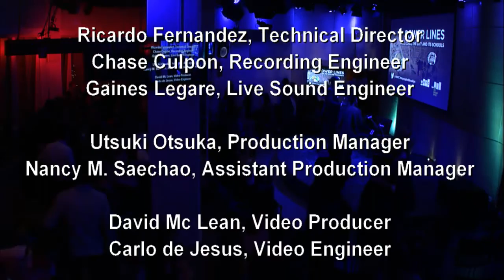Power Lines: Race, Class, The City & Its Schools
New York has the most segregated schools in the country. New York City is home to the largest and one of the most segregated public school systems in the nation – read that again: IN THE NATION. A homogenized city it is not. Not on the streets, the sidewalks, subways or bodegas, anyway. But the schools are another story altogether. How does this happen? And why?

As part of WNYC's Power Lines series, join poet and activist Staceyann Chin as we dig deeply into these questions and open a conversation about the ways that a segregated learning environment impacts our communities at large – our neighborhoods, our families, our lives. Activist and former NFL player Wade Davis II, Fusion reporter Collier Meyerson, documentary filmmaker Hamilton Harris and television critic Matt Zoller Seitz will bring their insights as thinkers, artists and parents all trying to affect change in our city’s ongoing struggle with race, class, and inequality.

About the moderator and panelists:

Staceyann Chin (moderator): Staceyann Chin is a Jamaican-born poet and activist, whose latest one-woman show, "Motherstruck," directed by Cynthia Nixon, is currently in previews at the Lynn Redgrave Theater.

Wade Davis II (panelist): Former NFL Player Wade Davis is a thought leader, writer, public speaker and educator on gender, race and orientation equality. Davis is currently a senior consultant at YSC, a global leadership consulting firm, as well as the NFL’s first LGBT diversity and inclusion consultant, and the executive director of the You Can Play Project, an organization dedicated to ending discrimination, sexism and homophobia in sports.

Hamilton Harris (panelist): Hamilton Harris is a Bronx-born, Harlem-raised musician, artist, skateboarder and writer. He was a principal cast member of the controversial 1995 film, “Kids” and is currently in production on a documentary about the real lives of the characters from Larry Clark’s cult classic.

Collier Meyerson (panelist): Collier Meyerson is a reporter at Fusion with a focus on race and women.

Matt Zoller Seitz (panelist): Matt Zoller Seitz is editor in chief of RogerEbert.com, television critic for New York Magazine and Vulture.com, and the author of several books including "The Wes Anderson Collection."

Join the conversation on social media using hashtag SegregatedBrooklyn.